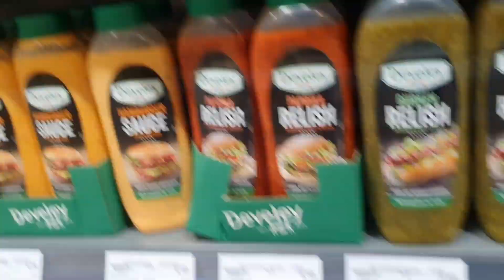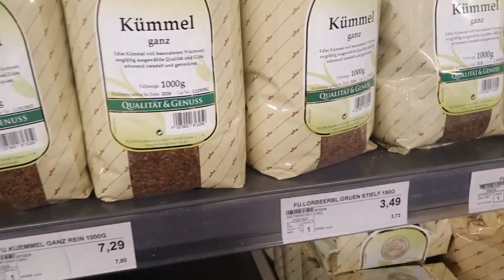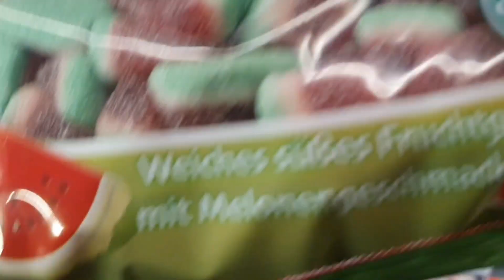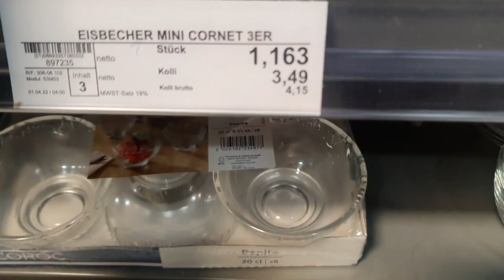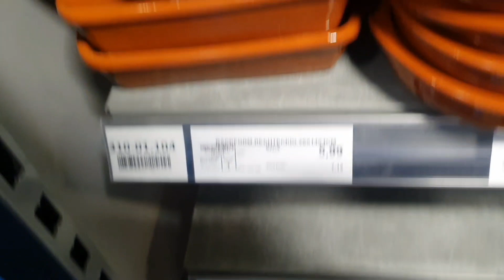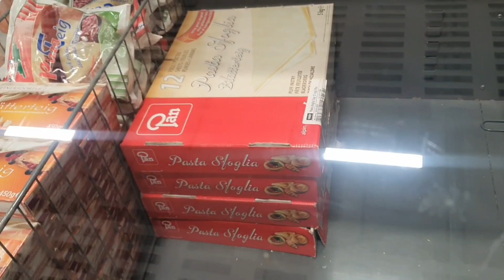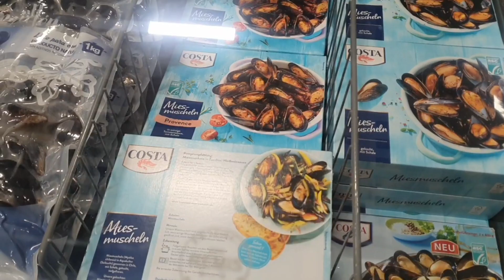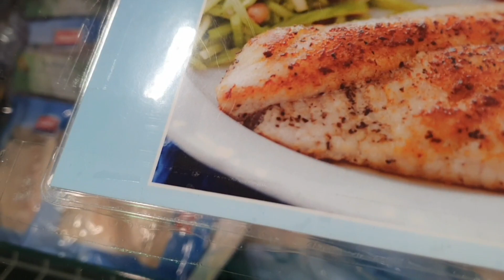Selgros Cash & Carry Markt - Handelfür Profis & Genießer 2022